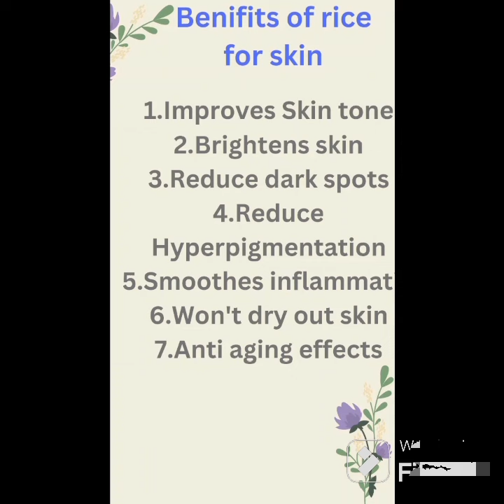Homemade Rice Soap for instant skin whitening | Diy rice soap at home